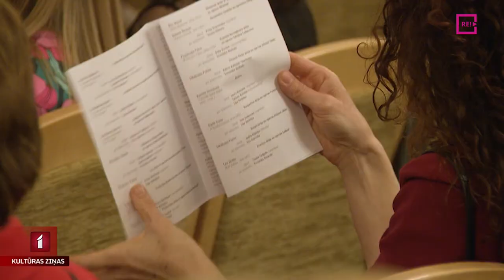Andžellas Gobas “Sirds toņu mozaīka”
Atzīmējot 20 darba gadu jubileju, Jāzepa Vītola Latvijas Mūzikas akadēmijā izskanēja operdziedātājas un vokālās pedagoģes Andžellas Gobas bijušo un esošo studentu koncerts. Pedagoģija ir mans sirdsdarbs, atzīst asociētā profesore Andžela Goba. Jubilejas koncertu apmeklēja Līga Gaigala.